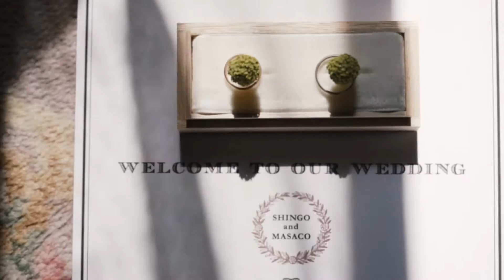13歳を離れているからこそ愛！感動のKobe wedding film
13歳を離れているからこそ二人の愛情が深い！
神戸の舞子ホテルでの感動人前式ウェディング